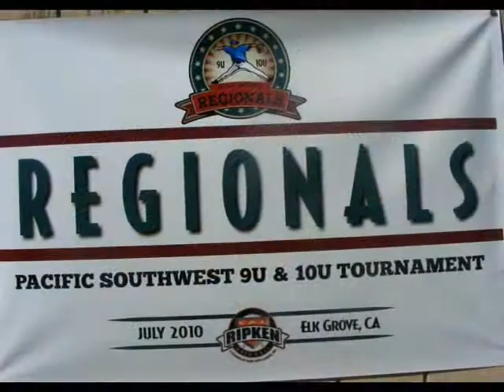9YR LAGUNA BANDITS BASEBALL MUSIC TAPE 2010.wmv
ELK GROVE REGIONALS 2010